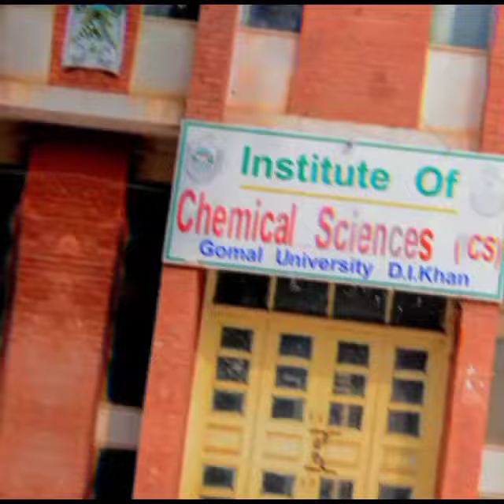Gomal university of DIK❤️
gomal university of dera ismail khan
dera ismail khan gomal university
university
ramlausman